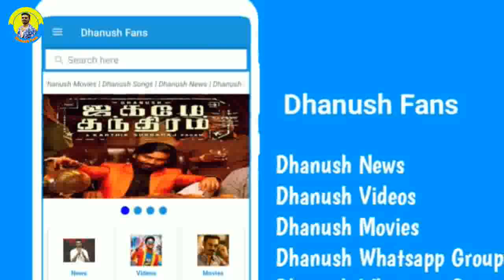திடீரென தனுஷ் சூர்யா ரசிகர்களிடையே ஏற்பட்ட சண்டை | Dhanush Fans